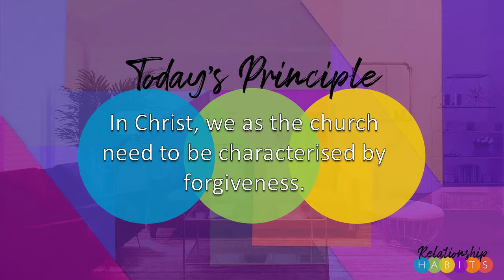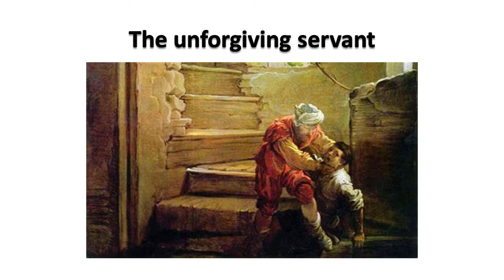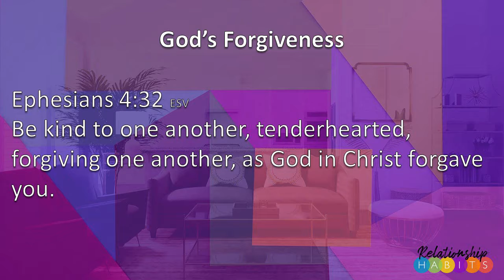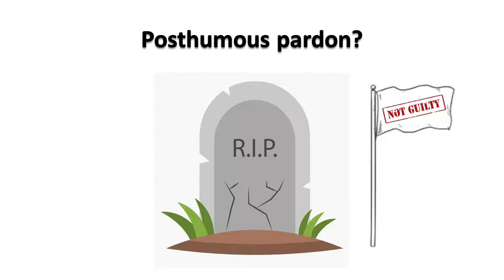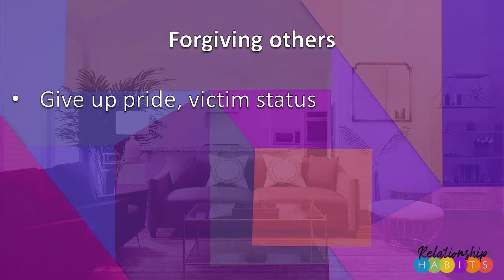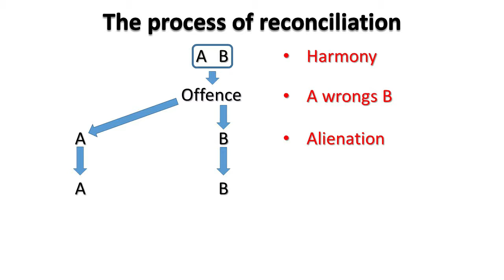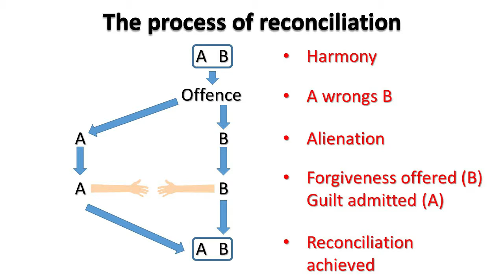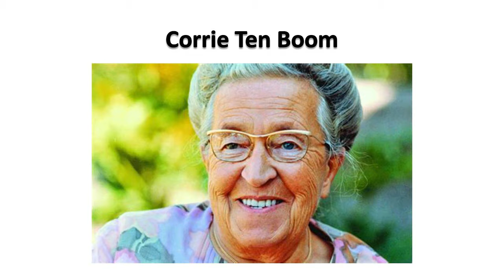Forgiveness (SWBC) - Part 5 of the Relationship Habits series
Sermon preached by David Carr on 29 May 2022
Reading: Various scriptures